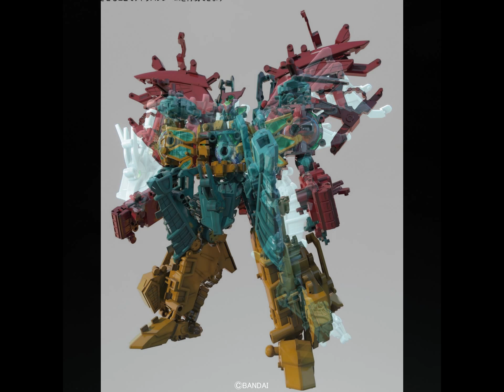超次元変形フレームロボ ロンウォンフレーム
Ultra-dimensional deformed frame Roboton wong frame